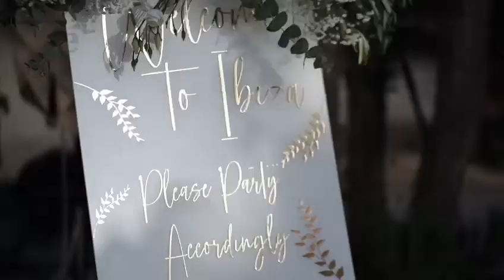Ibiza Beach Wedding by Hidden Treasures Ibiza, video by FocusIn Productions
Ibiza beachfront wedding by Ibiza wedding planners Hidden Treasures Ibiza. A beachfront rustic wedding styled with nuetrals and gold for this destination wedding couple. we created this beach wedding for Helen and Ryan at a popular beach wedding venue in Ibiza. Ibiza is the most popular wedding destination in Europe and Hidden Treasures Ibiza are the leading planners on the island. creating weddings, elopements and vow renewals for international couples puts Hidden Treasures Ibiza the go to, for celebrities and sportsmen alike. contact now for a consultation follow us @hiddentreasuresibiza website hiddentreasuresibiza.com